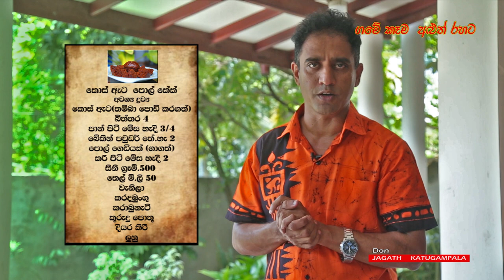Jackfruit coconut cake |කොස් ඇට පොල් කෙක් | Chef Jagath Katugampala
How to cook non-toxic fresh, delicious food
The exceptional element of this food is, it costs low, just takes a few minutes to cook as well as, most importantly it is very healthy because, the food prepares with the seeds of the jack fruit seeds.